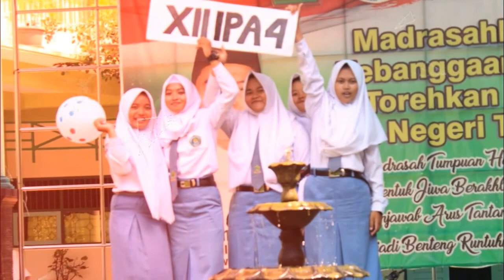Memories kelas XII-IPA 4 MAN 2 PATI